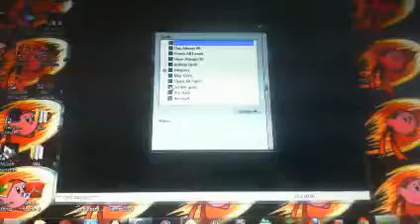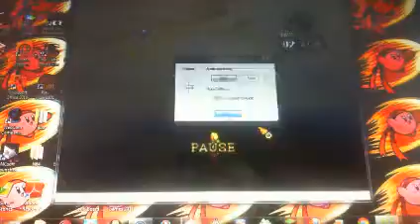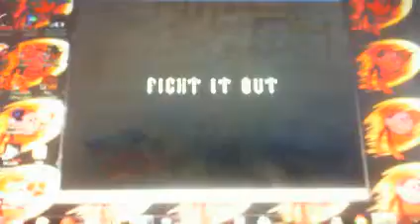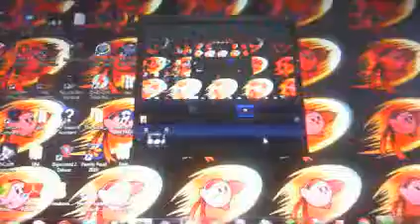Lets play Ogre battle64 pt6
In this part we finish a battle scene and enter a drama scene and then into another battle.